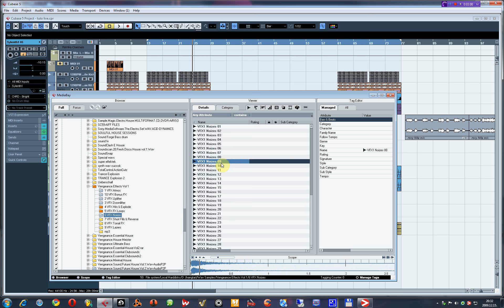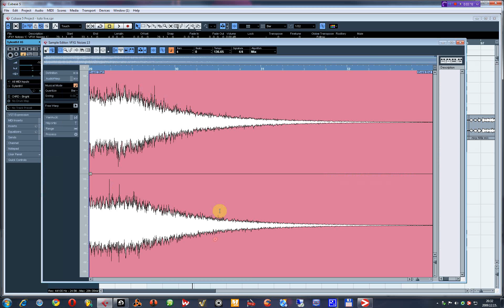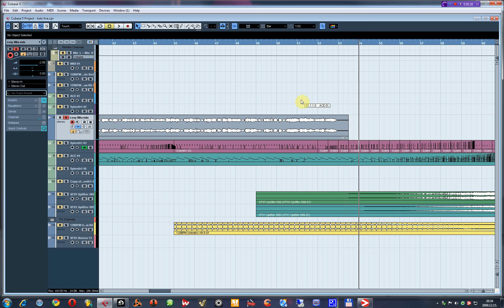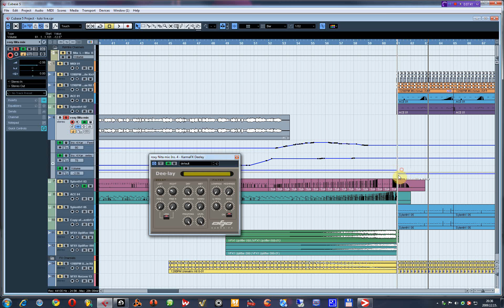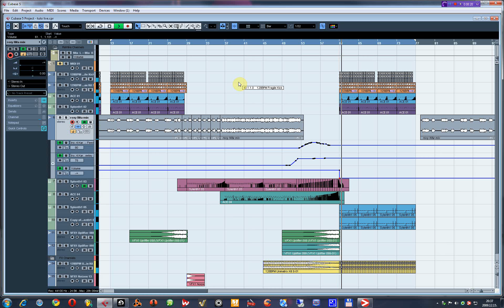Watch and learn from Markanera! Roxy Electro remix tutorial part7